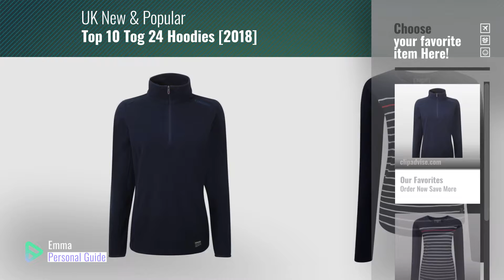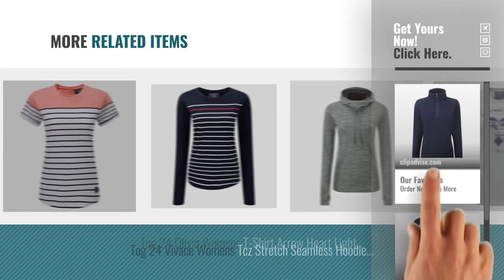Top 10 Tog 24 Hoodies [2018]: Tog 24 Halo Womens Tcz 100 Zip Neck Navy - Female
For More great products by tog 24, Click this link
Tog 24 Halo Womens Tcz 100 Zip Neck Navy - Female Womens Tcz 100 Zip Neck Navy Female

Tog 24 Fleur Womens Deluxe Long Sleeve T-Shirt Navy Stripe - Female Womens Deluxe Long Sleeve T Shirt Navy Stripe Female

Tog 24 Jasmine Womens Deluxe T-Shirt Light Salmon Stripe - Female Womens Deluxe T Shirt Light Salmon Stripe Female

Tog 24 Jasmine Womens Deluxe T-Shirt Navy Stripe - Female Womens Deluxe T Shirt Navy Stripe Female

Tog 24 Ava Womens Deluxe Zip Hoody Navy MARL Wilderness - Female Deluxe Zip Hoody Navy MARL Wilderness Female

Tog 24 Petunia Womens Deluxe Hoody Navy MARL - Female Womens Deluxe Hoody Navy MARL Female

Tog 24 IVY Womens Deluxe T-Shirt White Stripe Heart - Female Deluxe T Shirt White Stripe Heart Female

Tog 24 Petunia Womens Deluxe Hoody Marina Blue MARL - Female Womens Deluxe Hoody Marina Blue MARL Female

Tog 24 Olivia Womens T-Shirt Arrow Heart Light Grey MARL - Female Womens T Shirt Arrow Heart Light Grey MARL Female

Tog 24 Vivace Womens Tcz Stretch Seamless Hoodie Grey MARL - Female Womens Tcz Stretch Seamless Hoodie Grey MARL Female

Try also